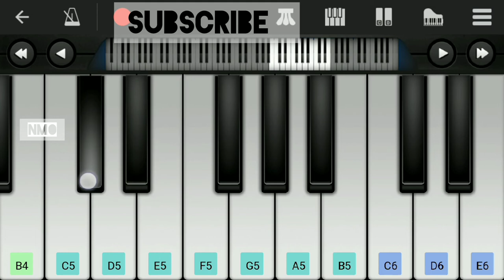DJ ALOK VALE VALE#THEME#PIANO COVER#MUSIC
I hope u like this one
keep supporting